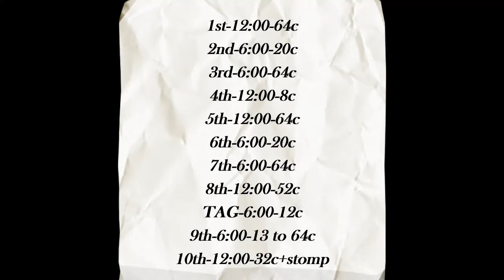Kick It Up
Karme Salvador
Country Poble Nou - Barcelona - Catalonia -EU
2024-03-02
Kick It Up - The McClymonts
single and Album - Wrapped Up Good (2009).
64 counts , 2 wall , TAG=12c
2nd & 6th sq = only 20 counts & restart 6:00
4th sq = only 8c & restart 12:00
8th sq = only 52 counts & TAG 12:00
9th sq = 6:00-only from 13 to 64 counts
10th sq = 12:00 , only 32c
Choreographed by Virginie Barjaud